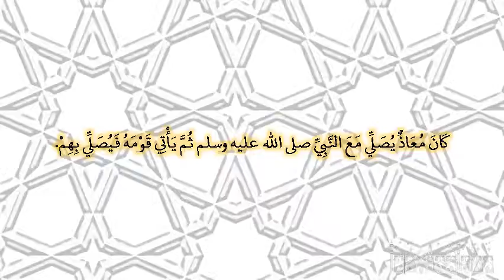صحيح البخارى - كتاب الأذان - 711 - باب إذا صلى ثم أم قوما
حدثنا سليمان بن حرب، وأبو النعمان، قالا حدثنا حماد بن زيد، عن أيوب، عن عمرو بن دينار، عن جابر، قال كان معاذ يصلي مع النبي صلى الله عليه وسلم ثم يأتي قومه فيصلي بهم‏.‏